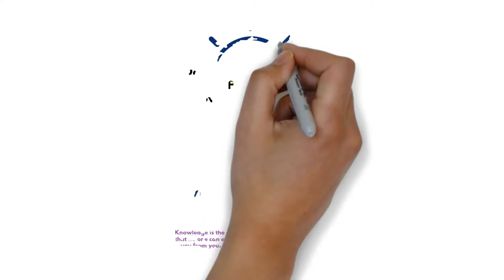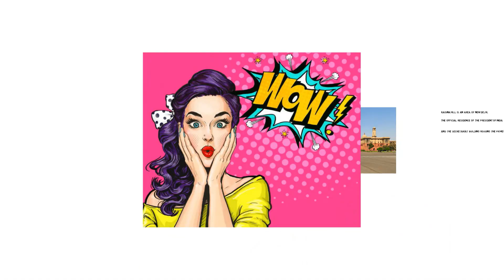Raisina Hill Fact DailyGyan 91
Daily-Dose-Of-Knowledge